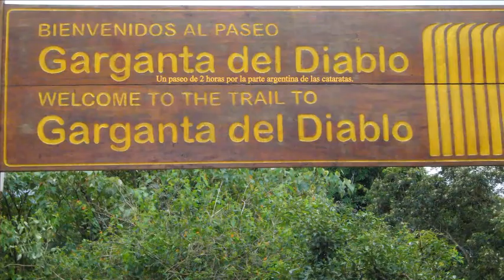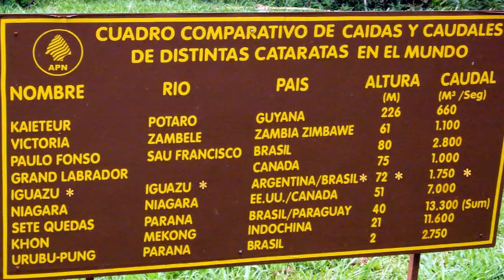CATARATAS DEL IGUAZÚ II- (Garganta del Diablo y lado brasileño)- Patagonia argentina y brasileña- X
Este vídeo se ha creado sin fines de lucro ni de beneficio personal. El tema musical pertenece a sus legítimos autores y de ninguna manera se pretende infringir los respectivos derechos de autor. Este canal es sólo un medio de divulgación personal.